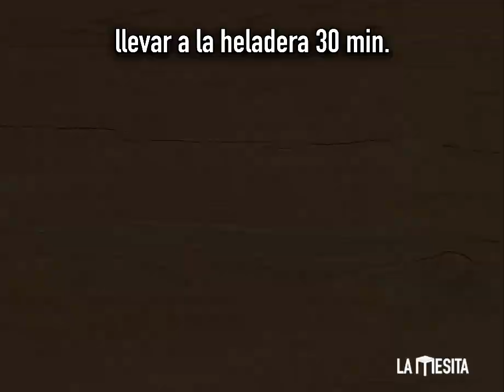Haciendo Pastel Mandio en La Mesita (comida tipica de Paraguay)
Mirá esta receta imperdible de Pastel Mandi'o o empanada de mandioca, una comita típica de Paraguay

Ingredientes:
- 1 kl. de mandioca
- 1 kl. de carne picada
- 1 cebolla picada
- 1 locote verde picado
- 1 locote rojo picado
- cebollita de verdeo
- 1 taza de harina de maíz
- 1 huevo
- ajo picado
- 25 gr. de manteca
- 3 huevos cocidos y picados
- 1 cda. de comino
- 1 cda. de pimentón dulce

- Para la masa: hervir la mandioca en agua con un poco de sal hasta que quede blanda 1:30 hs. aprox.
- con la mandioca todavía caliente, hacer puré con un molino, un pisa papas o con un rallador. Luego poner la mandioca en un bol y agregar 1 taza de harina de maíz, 1 huevo, 25 gr. de manteca, sal y pimienta y mezclar y amasar hasta unir todos los ingredientes y formar una masa lisa. Formar un cilindro y envolver con papel film y llevar a la heladera por 30 min.
- Para el relleno: calentar una olla con un chorro de aceite y cocinar el ajo, la cebolla, el locote rojo y verde con un poco de sal y pimienta por 5 min. luego agregar la carne picada, 1 cda. de comino, 1 cda. de pimentón dulce, un poco de sal y pimienta y cocinar por 10 min. Retirar del fuego y dejar enfriar y agregarle la cebollita de verdeo y el huevo picado.
- cortar una porción de masa (80 a 100 gr. aprox.) poner un cuadrado de papel film sobre la mesa, espolvorear con un poco de harina de maíz, poner la masa en el medio, espolvorear con un poco de harina de maíz por arriba de la masa y tapar con otro pedazo de papel film. Estirar con un palo hasta formar el disco, la masa no debe quedar muy fina para que no se rompa al armar las empanadas.
- poner la masa en un molde para empanadas, rellenar y cerrar, retirar el excedente de masa (que se vuelve a amasar y se reutiliza para otro disco) Es recomendable usar un molde ya que la masa no lleva harina y no se puede cerrar con un repulgue tradicional sin que se rompa, pero en caso de no tener, se puede cerrar apretando los bordes con un tenedor.
- freír en aceite caliente por unos min. hasta dorar por ambos lados.
- dejar secar sobre papel absorbente.